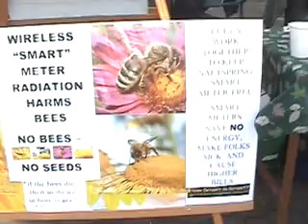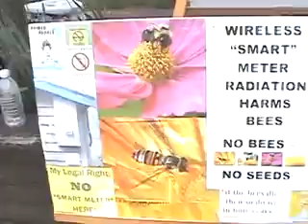Earth Day Activities 4-22-12 (4)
Songs and video footage by Paul Beckman (Palu Rainbow Song) of the Saturday Market April 21, 2012; History Of Earth Day; Benefit for Ken Rouleau and Earth Day Activities on Salt Spring Island, BC, Canada April 22, 2012 such as... Earth Day Activities 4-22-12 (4)